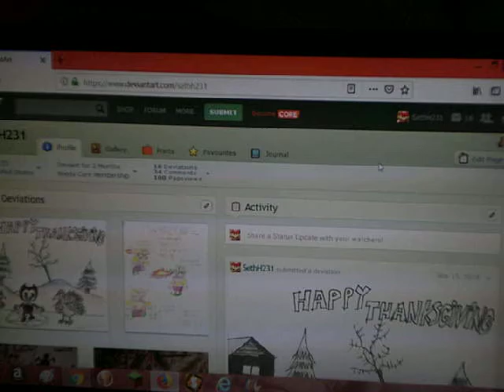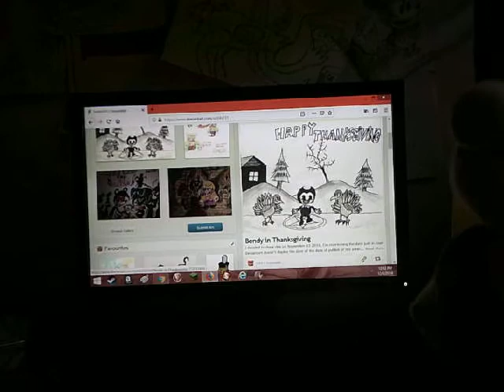My Deviantart account (official)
You won't need a account to view my artworks. If your interested, here's the link to it Also the video about a Game Boy with a mind of its own will be coming next.